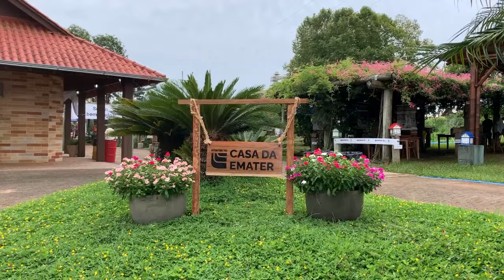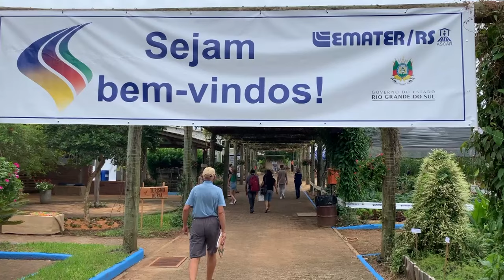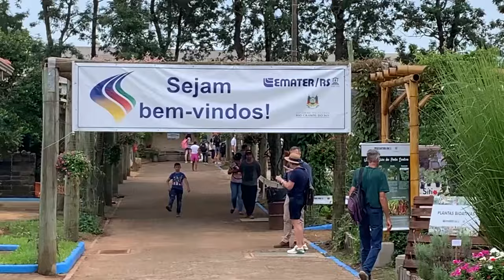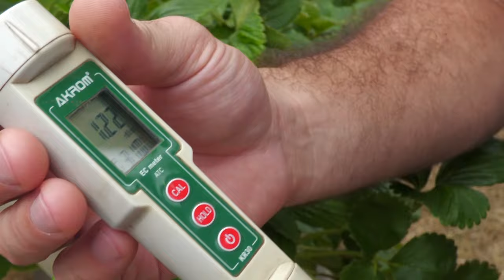Emater na Expoagro Afubra 2024 - Rio Grande Rural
Presente desde a primeira edição da Feira, a Emater/RS-Ascar, apresentou nesse ano o tema "Novos Horizontes para a Sucessão Rural".